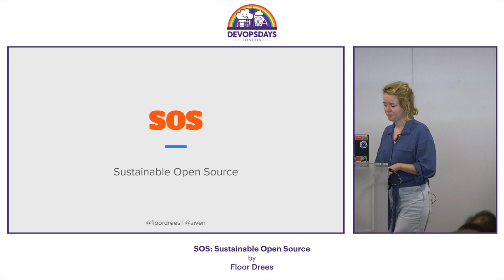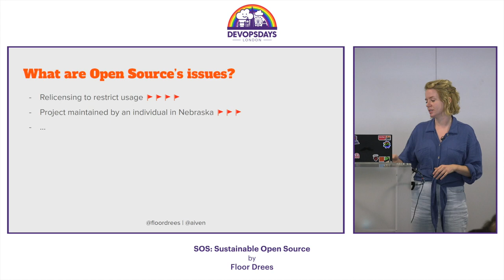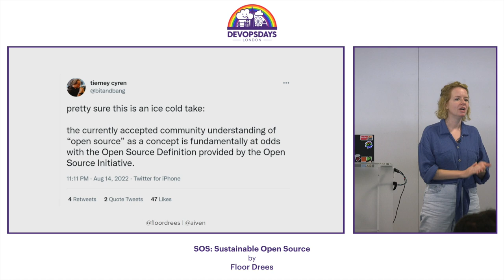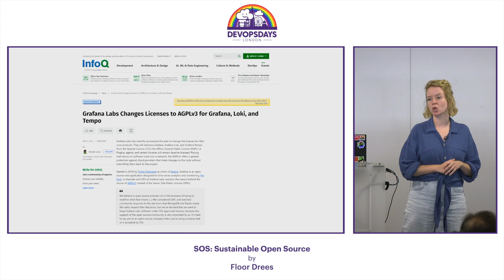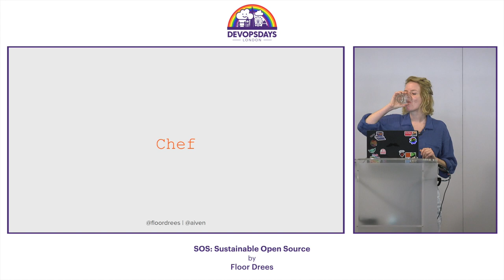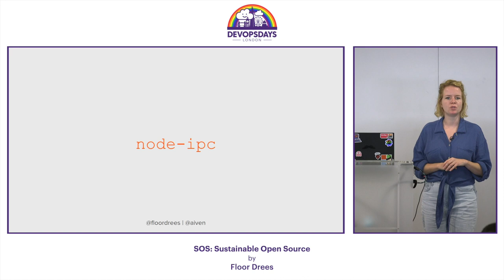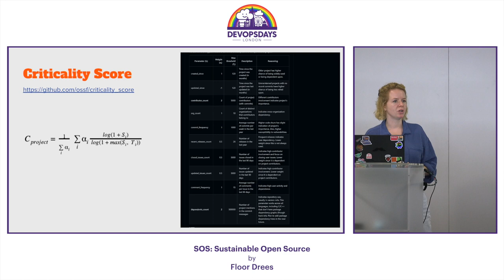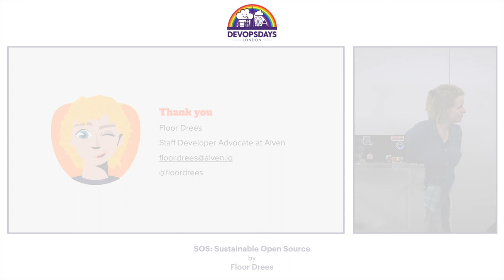Floor Drees - SOS: Sustainable Open Source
Free and Open Source Software is eating the world, but is at the same time a victim of its own success. Large enterprises rely on libraries maintained by a single individual who never suspected their project would take off like it did - and they are in over their head. Sometimes projects are handed over to other maintainers, who don’t always have the best of intentions. Individuals or organizations may restrict the use of their technology or EOL versions of their software, posing real challenges to organizations depending on that technology. How can we as organizations, foundations and initiatives, and individuals contribute to the viability and sustainability of open source? What role could an Open Source Program Office (or OSPO for short) play? What are some of the ways to support open source developers? Find out when - and how - to contribute with your time, versus when to pull out your checkbook. We need better support systems to avoid maintainer burnout, and to avoid regressions from creeping into our systems.

Floor is a Staff Developer Advocate at Aiven(.io), the open source DBaaS company. Previously she worked in Developer Relations roles at Grafana Labs and Microsoft. She co-organizes devopsdays Amsterdam and devopsdays Eindhoven, as well as several meetup groups including contributing.today, a monthly virtual-first-an-only meetup on open source topics.

Floor is an active member of the Ruby community, organizing conferences and meetups. In 2020 she worked on the Git Inclusion Summit with members of Google’s Open Source Program Office, for the 40-or-so core contributors of Git.

In her spare time, Floor tends to her chickens, dog and son (not necessarily in that order), and she knits.